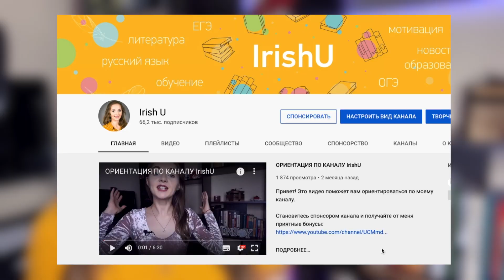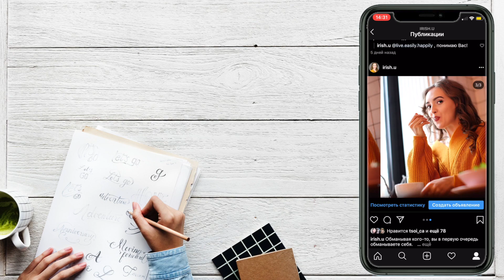СОЧИНЕНИЯ 9.1, 9.2 И 9.3 ОГЭ по русскому языку — 2020 [IrishU]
Всем привет! Давайте поговорим о сочинениях ОГЭ по русскому языку!